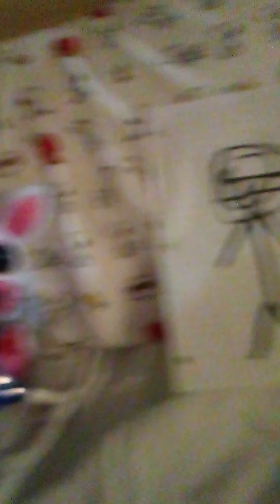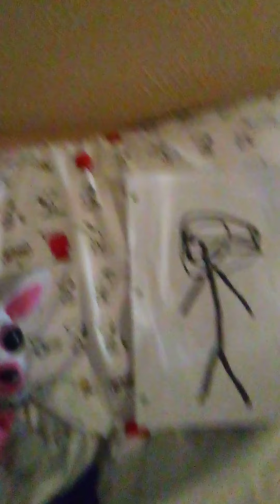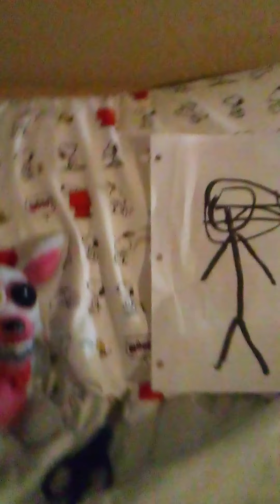mangle vs tankmen pt1